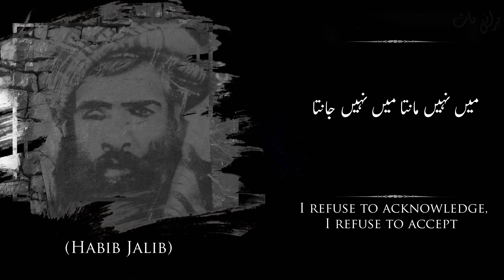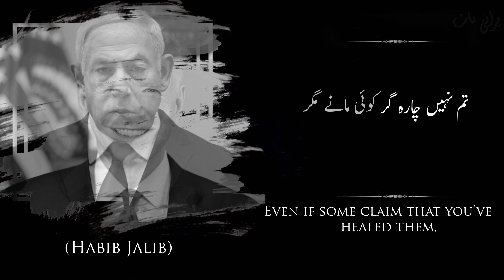DASTUR/دستور | CONSTITUTION | Habib Jalib | Revolutionary Poem | Inqilab | Urdu/English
Written by Habib Jalib (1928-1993)
Read by Ibrahim Qureshi